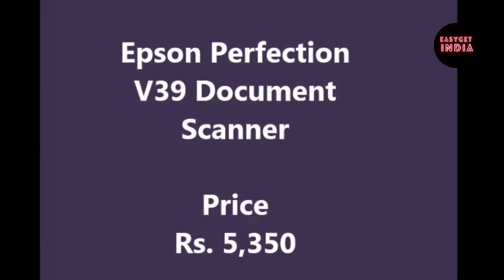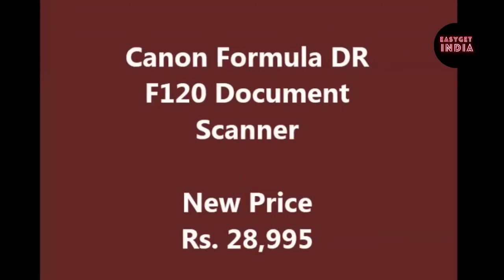Top 10 Best Document Scanner in India 2022 Prices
Now no need to find Top 10 Best Document Scanner in India Prices we share with you.
 (Updated List below)
(10) :: ScanJet Pro 2000 s1 Sheet feed :: Current Prices ►₹ 25,250

(9)  :: Canon imageFORMULA Scan tini Personal 9704B007 :: Current Prices ►₹ 10,900

(8)  :: Fujitsu SCANSNAP S1100i Mobile Scanner :: Current Prices ►₹ 12,290

(7)  :: Canon imageFormula DR C225 Document Scanner :: Current Prices ►₹ 26,255

(6)  :: ASTRA photo visiting Color Scanner :: Current Prices ►₹ 7,500

(5)  :: Canon Formula DR F120 Document Scanner :: Current Prices ►₹ 30,890

(4)  :: Canon imageFormula DR C225II Document Scanner :: Current Prices ►₹ 28,350

(3)  :: HP ScanJet 2500 f1 Flatbed :: Current Prices ►₹ 30,095

(2)  :: Canon imageFORMULA P 215 Scan tini Personal :: Current Prices ►₹ 21,000

(1) :: Fujitsu PA03641 B301 ScanSnap SV600 Scanner :: Current Prices ►₹ 47,000

EasyGet India Channel is a participant in the Amazon Services LLC Associates Program

Thanks
Admin EasyGet India 2021@